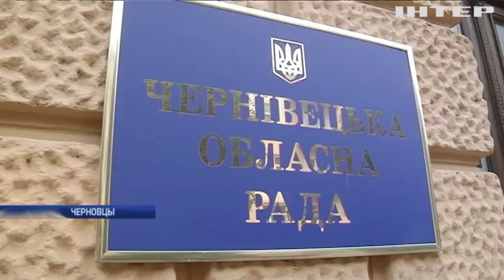Дело об избиении лидера Оппоблока Черновцов передали в ГПУ